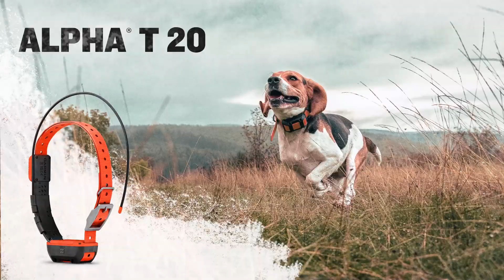Garmin | ALPHA® T 20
Need help tracking your pack out in the field? This universally sized GPS dog collar is slim, durable and will keep you in the hunt no matter where it goes.